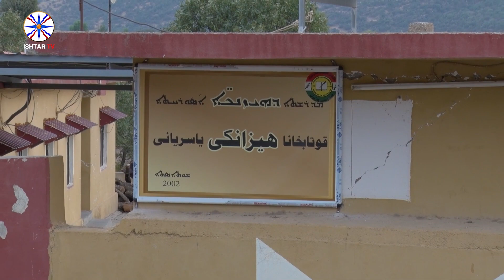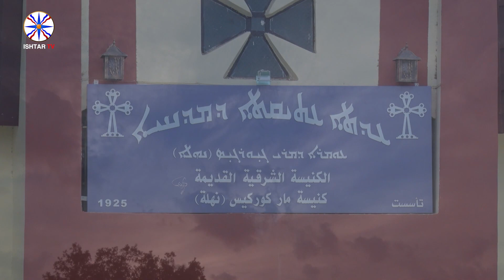مخيتا دماتا .... قرية هيزاني